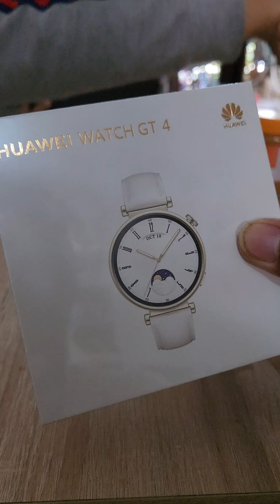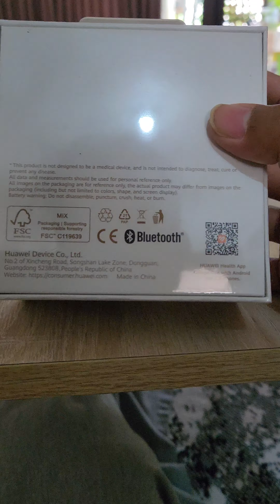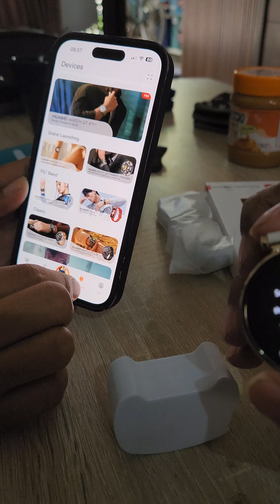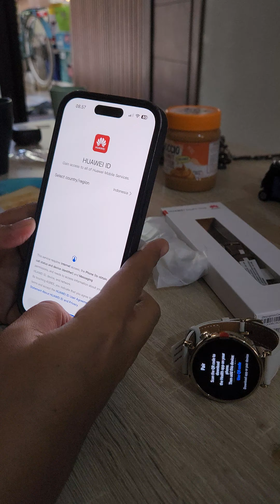unboxing dan kesan pertama Huawei watch GT 4 yang 41mm